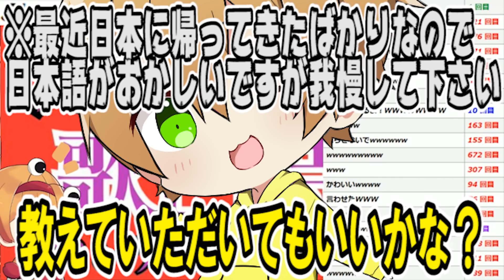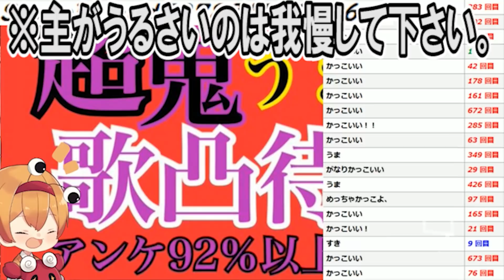中性声でコールボーイを歌う凸者がすごすぎたｗｗｗｗｗｗｗｗｗｗｗｗｗｗｗｗｗｗｗｗｗｗｗｗｗｗｗｗｗｗｗｗｗｗｗｗ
🍫ちょこらび2つ目のオリジナル曲『チョコチョコ☆ラビッツレボリューション』↓🐇

🍫かにちゃん🐇

🍫ちょこらびってなに？って人はこちらを見てみて！🐇

🍫かにちゃん動画再生リスト🐇